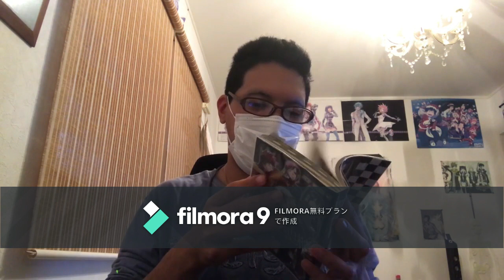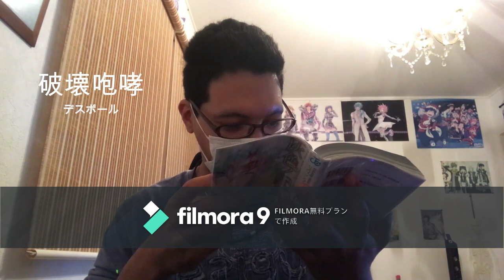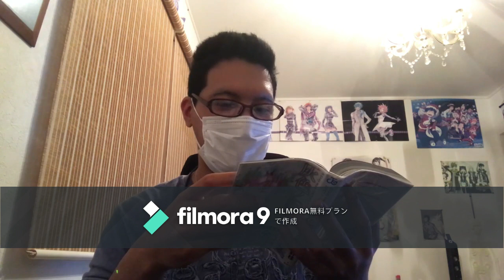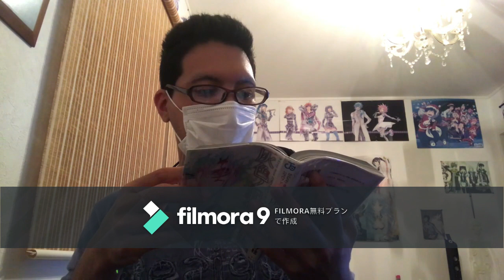【D.Gray-man寄生型イノセンスまとめその1】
Twitterもやってます、是非チャンネル登

Twitter 今回は寄生型のイノセンスを持つエクソシストのまとめ1です！

1ってことは2もあるの？、はい、あります！スーマンとヘブラスカが残ってますよ〜、動画が長くなるので少しわけます!!

・フィモーラ(無料版)というソフトを使ってます。

・BGM→晴れやかファーム morning等

・BGMはフリー素材を使わせていただいてます。

・画像は引用してます。

宣伝と皆様の参考になれば幸いです。

炭酸チャンネル
顔出し
漫画
少年ジャンプ
SQ
ライズ
RIZE
星野桂先生